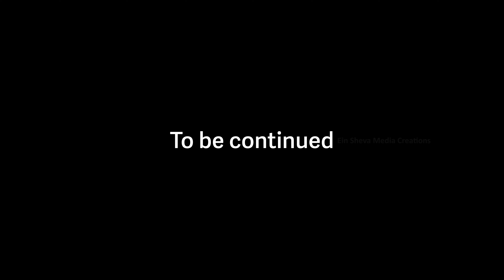മരണം വല വിരിച്ച മലയോരത്തെ പുഴകൾ | തോമസ് മുതുകാട്ട് - 3 | Purappad | Ein Sheva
Copyright
This content is Copyrighted to Ein Sheva Media Creations. Strict action will be taken against those who violate the copyright of the same.

Ownership
Production: Ein Sheva Media Creations
Direction: Fr. Thomas Thadathilputhenveettil
Editing & VFX: Joyal Siby
Camera & Lighting: Joyal Siby , Albin Kodoppally, Ani Kodoppally
Media Logo & Animation: Triads Designs